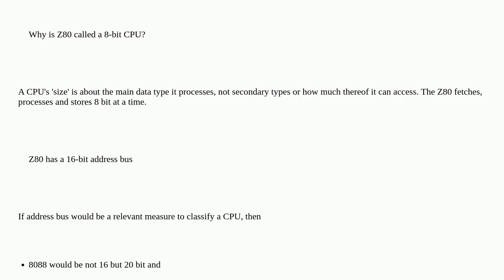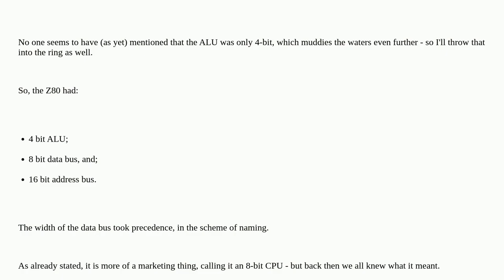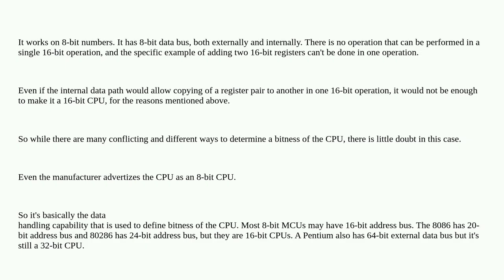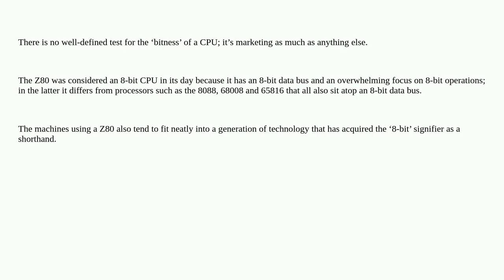Retrocomputing: Why is Z80 called a 8-bit CPU?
Why is Z80 called a 8-bit CPU? duplicate

A special thanks goes out to the community

  z80